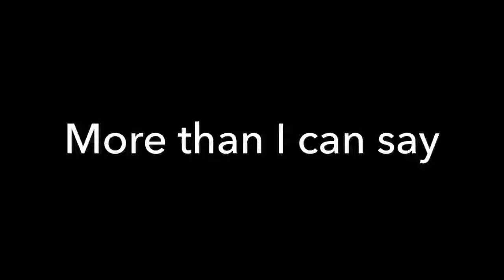More than I can say (WNL)